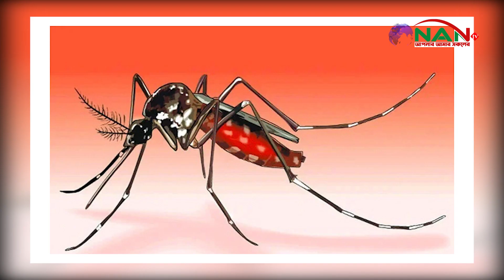শিশুরা ডেঙ্গুতে বেশি আক্রান্ত হচ্ছে ঢাকা শহরে || NAN TV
Official Address:
76/2 Uttor Chashara, Rajdhani Apurbo Tower,